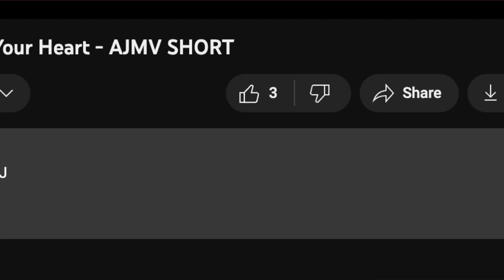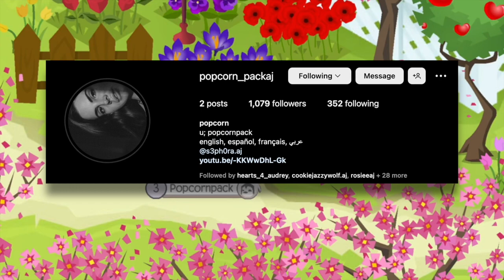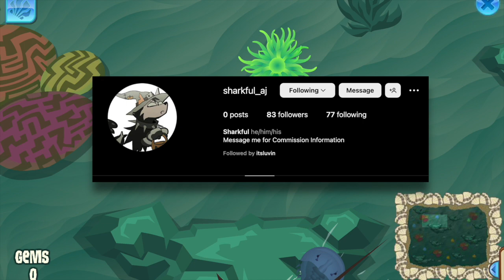Meet The Contestants! | Fashion Frenzy Animal Jam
Fashion Frenzy is a animal jam reality tv show hosted by itsluvin, cookiejazzyolf and myself! 12 contestants will compete for the chance to win 3 solids! There will be twists turns and only one will prevail! Join in to see the battle for the win and too see all the guest judges that appear. Ill give you a clue the first on starts with an A.

Animal Jam User
Shadowsanti

Thumbnail :Photoshop/Pixlr
Recorder: Quicktime Player
Editor: After Effects/ IMovie
Art by :eulav

Judges
CookieJazzyWolf:

BASED ON COPPA LAWS, ANIMAL JAM IS A MIXED AUDIENCE BASED GAME, AND THIS VIDEO IS NOT DIRECTLY AIMED FOR CHILDREN, BUT IS NOT LIKE NURSERY RHYMES, CARTOONS, ETC. THEREFORE MAKING IT MORE MATURE.